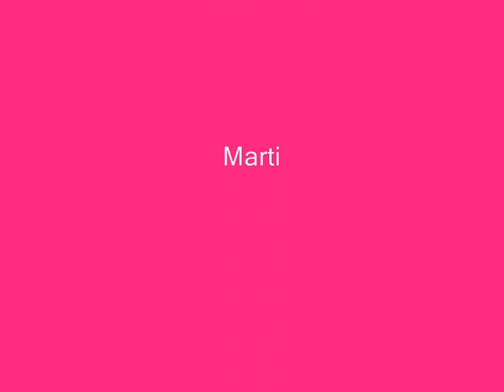Hendrix Digitech Pedal Demo BY Marti using a Fender 50's Japanese Strat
A quick demo of the Hendrix Digitech pedal, using a 50's re-issue Jap Fender Strat,the model Fender executives cried over when seeing the japanese  quality!. Note not a note for note demo, for all you hendrix purists, a guide to how the pedal sounds.